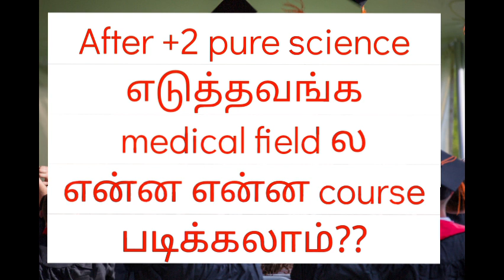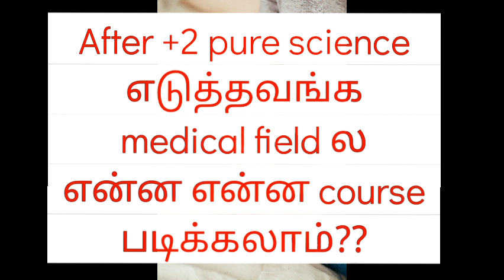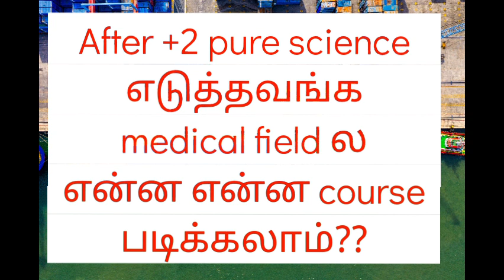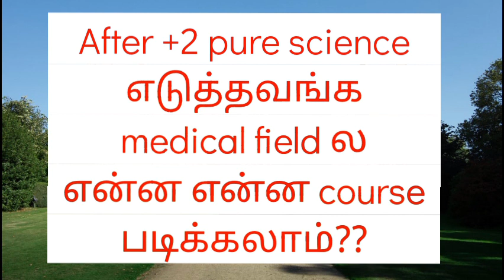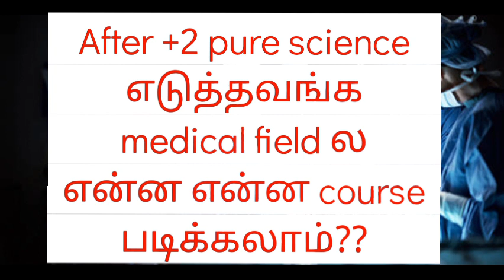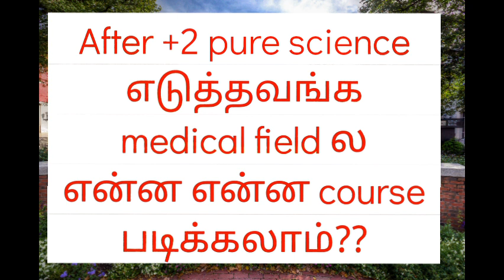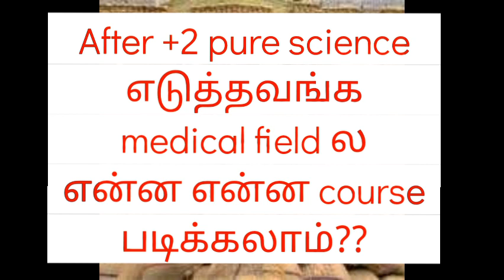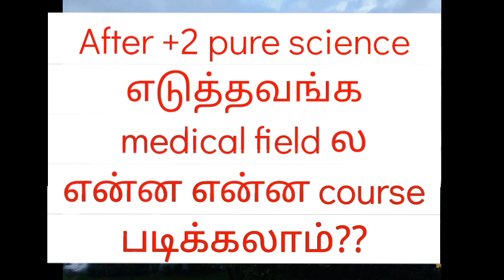After +2 pure science எடுத்தவங்க என்ன மாதிரி medical field course படிக்கலாம்??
After +2 pure science எடுத்தவங்க எந்த மாதிரி medical field course படிக்கலாம்?? 🙂🙂🙂